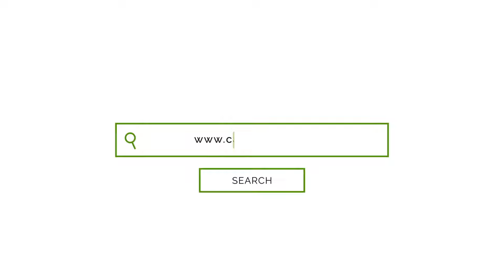Caplinked™️ Virtual Data Rooms - Should You Password Protect Your Files?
Trusted Virtual Data Rooms
With CapLinked, you can securely manage documents and mergers & acquisitions activity, perform due diligence, and handle contract negotiations.

Certified in ISO 27001 - AICPA SOC 2 - EU-US Privacy Shield - HIPAA & Compliant